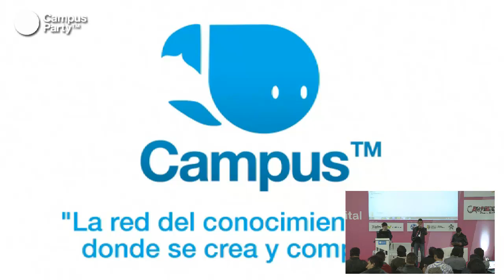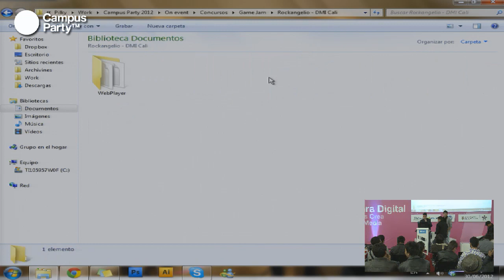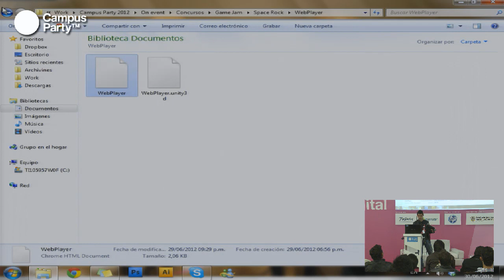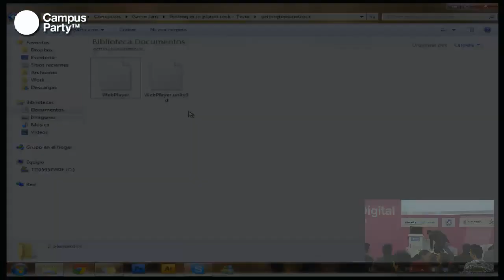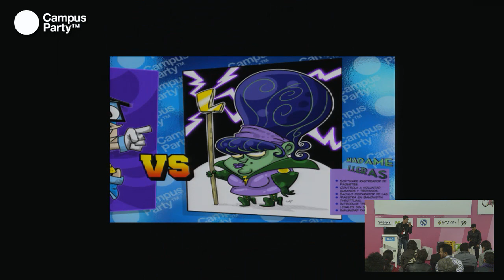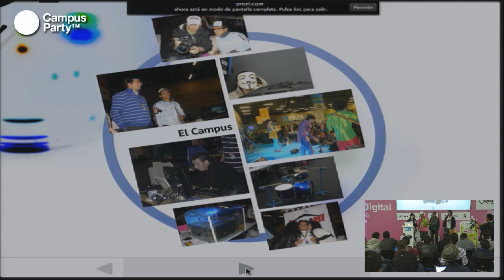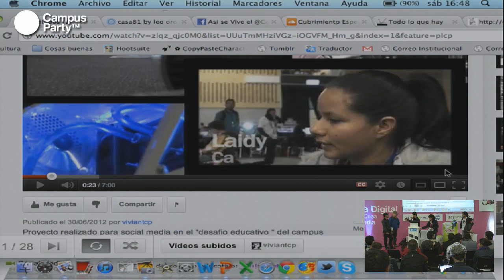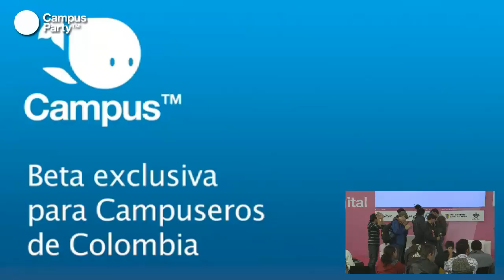CPCO5 - Premiación Crea